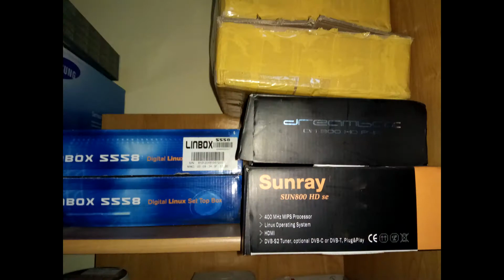Xiaomi Redmi Note 4. Próbka foto i Wideo, test kamery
Przykładowy film i zdjęci nagrane telefonem Xiaomi Redmi Note 4
ROZWIŃ OPIS ROZWIŃ OPIS
ZAPRASZAM TEŻ NA STRONY:

Przy okazji, informuję, że gdy liczba polubień filmu przekroczy 150 w ciągu miesiąca od dziś, to jeden z komentujących film otrzyma kartę pamięci.
Wybraniec będzie musiał odpowiedzieć  na pytanie, czy  Xiaomi to marka polska czy obca.